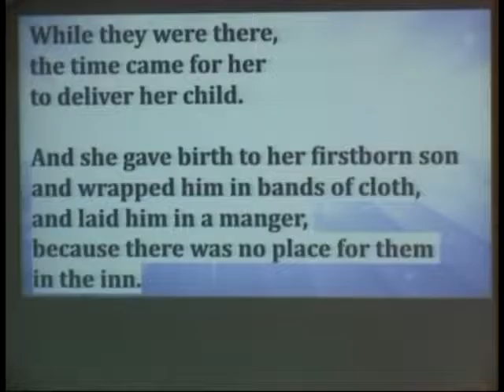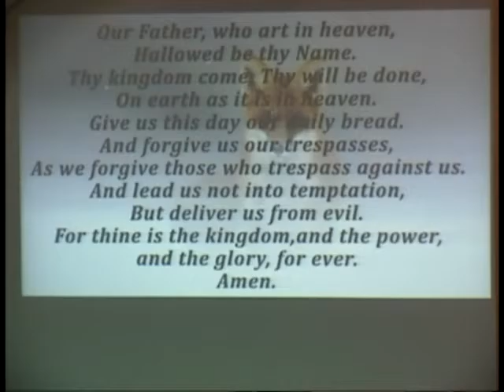112716 A Gift for a Baby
A Gift for a Baby